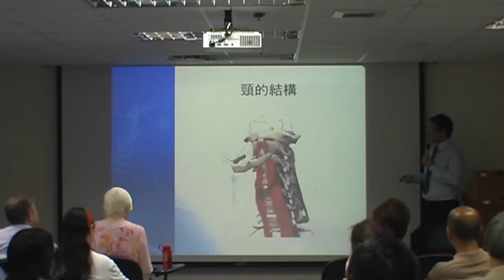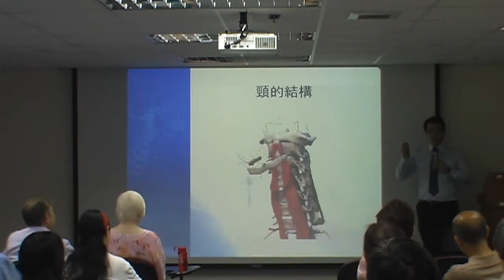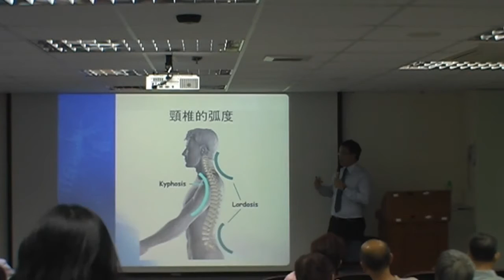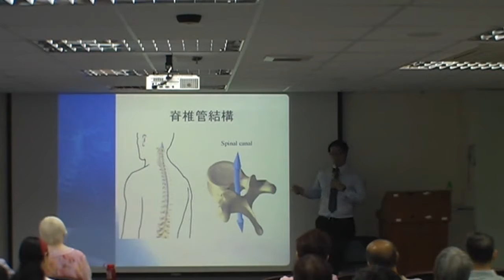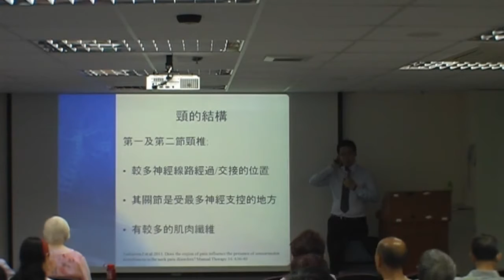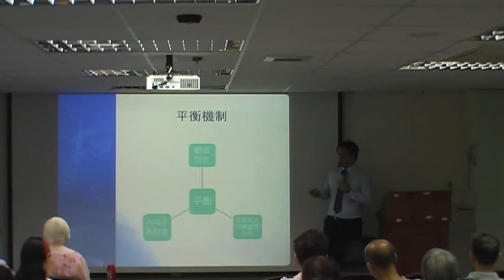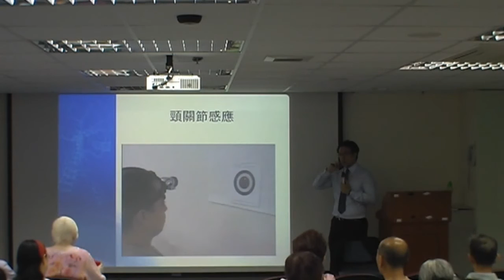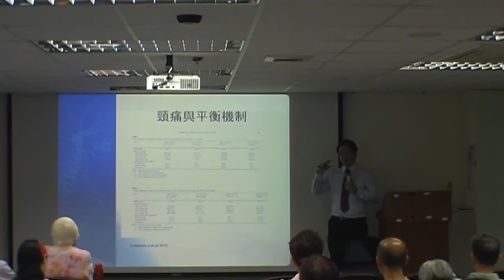頸部結構‚頸與平衡機制 neck structure, neck and balance Talk 1 4 1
Cervicogenic dizziness talk organized by HKCCFL (頸椎性頭暈講座) 1/4 - 頸部結構‚頸與平衡機制 (neck structure, neck and balance)